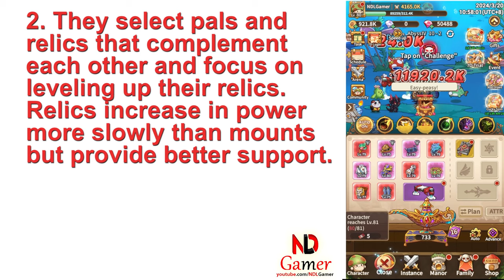Maple Rush - Pal, Skills, And Why You Lose To Player With Lower Fighting Power Than You In Pvp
Maple Rush is an enchanting mobile game that transports players to the mystical Shroom Island. As the last warrior of this once-thriving land, you are bestowed with a magical lamp by the Lamp Goddess, granting you the power to summon extraordinary gear. Your quest is to gather allies, from loyal pets to fellow warriors and face formidable Bosses to restore your homeland.